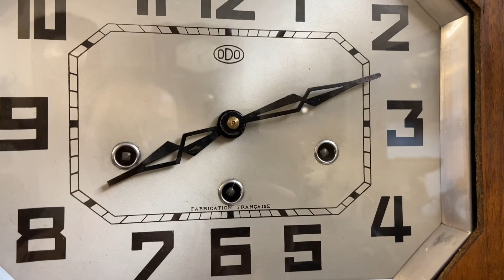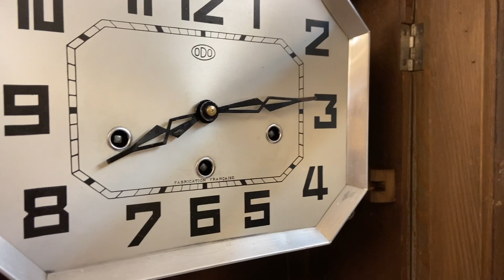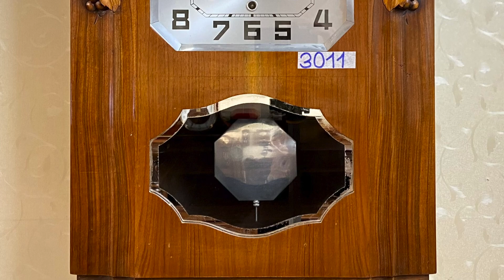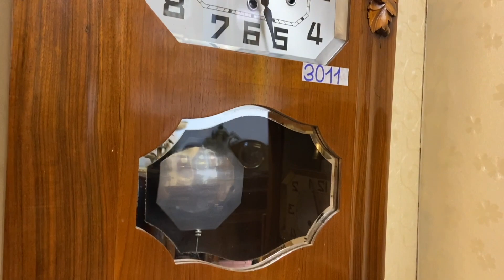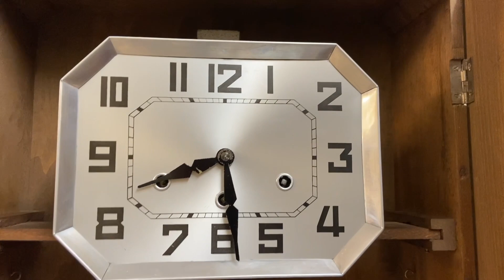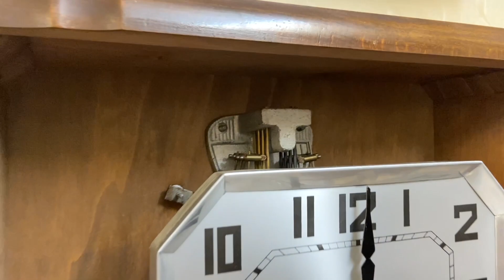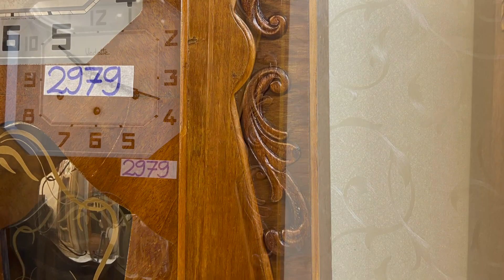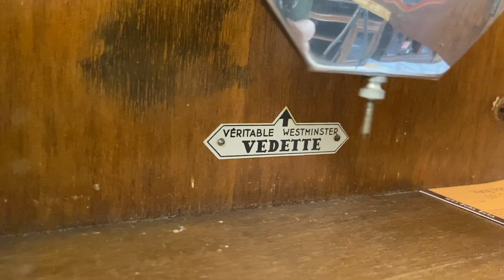BA CHIẾC ĐỒNG HỒ CỔ TRONG PHÂN KHÚC GIÁ DƯỚI 20 TRIỆU ĐÁNG CHƠI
Ba chiếc đồng hồ là ba sự lựa chọn hàng đầu cho các bác đang tìm kiếm những chiếc đồng cổ để mang đến nét xưa cho không gian cùng những tiếng chuông ngân đầy hoài niệm.
- ODO 30/8/6 là chiếc đồng hồ từ thương hiệu nổi tiếng, sở hữu nét đẹp thiết kế cùng tiếng chuông cực hay
- Chiếc đồng hồ Jura mang tới vẻ đẹp nhẹ nhàng nhưng đầy thu hút, độ đẹp tổng thể cao
- Chiếc VEDETTE tạo nên vẻ đẹp đầy nghệ thuật từ kiểu dáng thùng cùng âm thanh nhẹ nhàng và du dương.

10 lý do mua hàng tại VANG VỌNG - Cửa hàng chỉ có sản phẩm tuyển chọn đẹp nhất và chất lượng nhất.

1. 100% sản phẩm giao lưu đều chính hãng và không nâng độ chế (Hoàn tiền 200% nếu có hàng nâng độ hoặc không chính hãng).
2. Bảo hành từ 1 đến 3 năm với tất cả mọi sản phẩm đã giao lưu để đảm bảo các Bác có thời gian tận hưởng tuyệt vời nhất.
3. Đa dạng sản phẩm và đáp ứng được nhu cầu của các Bác.
4. Tại Vang Vọng chỉ có hàng tuyển chọn, hàng đẹp có giá trị và tính sưu tầm cao.
5. Không có hàng lắp ghép, hàng dồn, hàng nát.
6. Sản phẩm được kiểm tra và theo dõi kỹ thuật chuyên nghiệp tuyệt đối ổn định trước khi giao lưu.
7. Căn chỉnh âm thanh sao cho như vừa xuất xưởng.
8. Miễn phí giao hàng với mọi sản phẩm trên toàn quốc.
9. Đóng gông gỗ rất cẩn thận khi vận chuyển.
10. Đội ngũ tư vấn sản phẩm và hỗ trợ chuyên nghiệp.